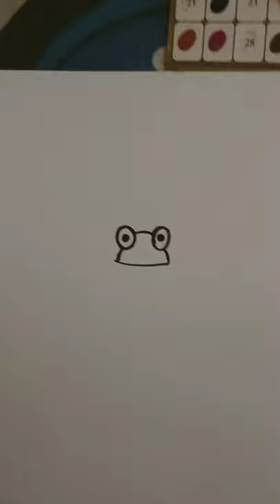Cockroach with bindi activity